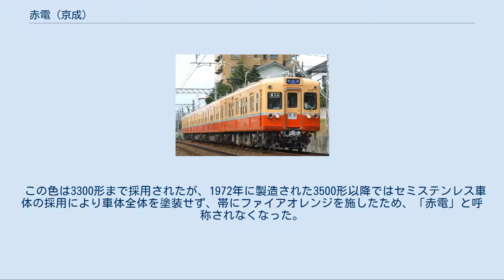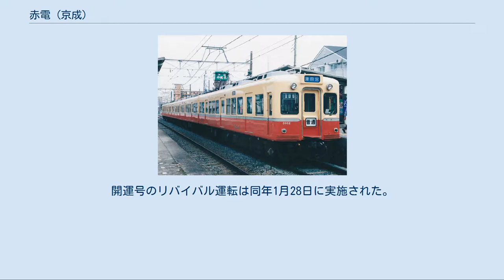赤電 (京成)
赤電（あかでん）とは、京成電鉄の鉄道車両で都営地下鉄1号線 (浅草線) 直通車両規格に準拠した車両の初期のもので、下半にファイアオレンジ、上半にモーンアイボリー、帯にステンレス鋼の縁取りでミスティラベンダの配色を施した車両の総称である。
マンセル値はファイアオレンジが 7.5R 4.5/14、モーンアイボリーが 7.5YR 8.5/7、ミスティラベンダが N 7.5 である。
 京成電鉄の車両色は1952年の2100形から青電色であったが、1959年に製造された初代3050形（1995年までに全車廃車）で初めて赤電色が採用された。
 この採用理由は京成電鉄が50周年を迎えた1959年に現れたために諸説あるが、最初に採用された3050形が京成初の標準軌台車を履いた車両で、千葉線京成千葉（現・千葉中央）－京成幕張間から13区間に分けて行われた改軌工事の完了と同時に旧車に替わって走り始めたことから強烈な改軌アピールとなり、地下鉄乗り入れを控え新たな時代に入ろうとする京成電鉄のイメージアップの役割を果したといえる。
この塗装は沿線旅客より好評を持って迎えられた（1,372mm軌間の台車を履いた従来車はあらかじめ改軌準備工事が行われており、改軌工事から数日後に復帰している）。
初代3000形は青電塗装で落成したが、1960年より翌年1961年にかけて赤電塗装に変更された。
 この色は3300形まで採用されたが、1972年に製造された3500形以降ではセミステンレス車体の採用により車体全体を塗装せず、帯にファイアオレンジを施したため、「赤電」と呼称されなくなった。
1979年、京成は会社再建による塗装工程の簡略化と塗装統一によるローコスト化のために、翌年1980年2月より1982年4月までに全車両が新赤電色になった。
新赤電色は全体を赤色とし、ステンレスの縁取りがあるモーンアイボリーの帯を施していた（ミスティラベンダはこれ以降使用されなくなった）。
経営危機と同時点に現れたため、『消防電車（=火の車）』、『会社も赤（字）だと電車まで赤い』と揶揄されるなど、必ずしも評判がよいものとはいえなかった。
 1991年の3700形登場時に在来鋼製車の塗色変更が検討されることになり、同年12月から3200形4編成を使用して塗色試験が行われ、1993年6月以降、全般・重要部検査の際にアクティブシルバーにヒューマンレッド・フューチャーブルー（3400形で採用）の帯を配したものに再変更された（1991年に廃車済の3000形と同時期廃車が進行していた3050形全車および3100形の一部を除く）。
1995年6月までにすべて変更され、新赤電色は使用されなくなった。
 1994年、3050形が改軌35周年を記念して赤電色に復元され、1995年2月まで運行された。
2007年には3200形の3298編成が開運号リバイバル運転に使用するのを主目的として赤電色に塗装変更され、1月17日より同年3月まで使用された（但し3200形の帯はステンレスではなくステッカーで表現した）。
開運号のリバイバル運転は同年1月28日に実施された。
さらに、3300形2本が京成100周年を記念し、2009年 - 2013年に旧赤電色と新赤電色になった。